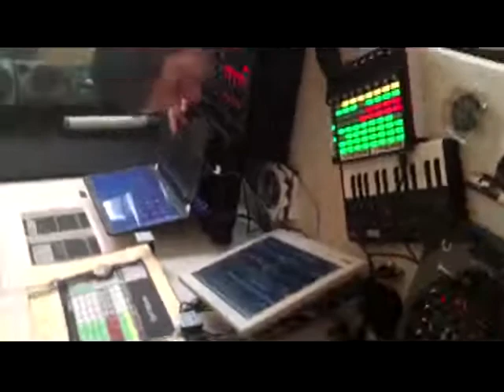SuNdokan Promo Video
for more infos from me